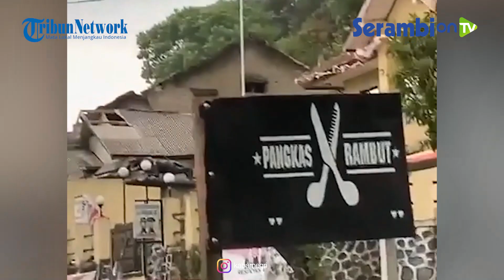Rekaman Detik-detik Angin Puting Beliung Porak-porandakan Gegerbitung Sukabumi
SERAMBINEWS.COM, SUKABUMI - Puluhan rumah dan sejumlah fasilitas umum di wilayah Kecamatan Gegerbitung, Kabupaten Sukabumi, pora poranda di sapu angin puting beliung.

Peristiwa tersebut terjadi pada Rabu (7/9/2022) sore kemarin dan menimpa dua kedusunan desa Caringin Kecamatan Gegerbitung.

Dua keluarga terpaksa mengungsi ke tetangga lantaran rumahnya ikut terdampak.

Petugas Penanggulangan Bencana Kecamatan (P2BK) Gegerbitung, Ofieq mengatakan, hasil pendataan sementara ada 90 rumah warga rusak akibat angin puting beliung yang terjadi sekira pukul 16.00 hingga 16.30 WIB saat hujan deras.

Sebanyak 90 rumah tersebut berada di Kampung Tegalsereh dan Babakan Tanjungsari, Desa Caringin, Kecamatan Gegerbitung.

Ofieq, menuturkan hingga pagi ini pihakbya berdama unsur pemerintah setempat masih melakukan pendataan dan inventarisir kerugian masyarakat.

Sebelumnya, angin puting beliung mempora-porandakan wilayah Kecamatan Gegerbitung, Kabupaten Sukabumi, Rabu (7/9/2022) sore.

Tak sedikit warga yang takbir, adzan dan berdoa agar diberikan selamat dari angin kencang berputar-putar yang terlihat garis hitam.

Petugas Penanggulangan Bencana Kecamatan (P2BK) Kecamatan Gegerbitung, Ofieq mengatakan, bencana puting beliung yang terjadi sekira pukul 16.00 WIB.

Angin tersebut, merusak dua kedusunan di Desa Caringin, Kecamatan Gegerbitung, Kabupaten Sukabumi. (*)

Sumber: TribunJabar.id
Video Editor: @thesisuryadi
Narator: @suhiyazahrati